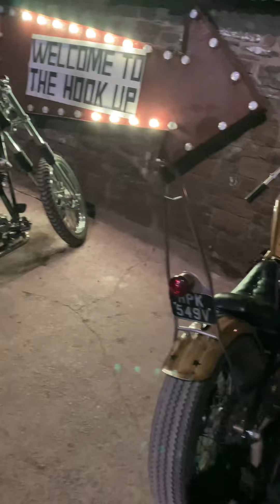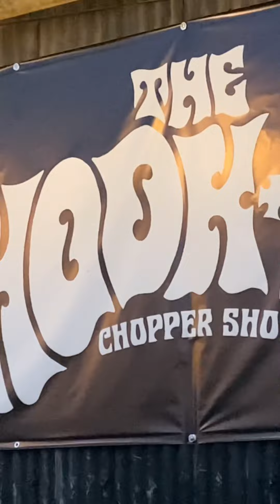Chrome and Custom Dreams: A Glimpse into The Hook Up Custom Chopper Show!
Insane time at @the_hook__up was our first time, won’t be our last… we will be riding it next year 🤙